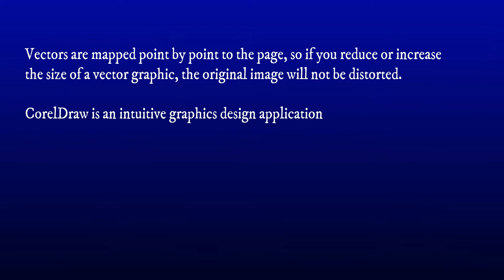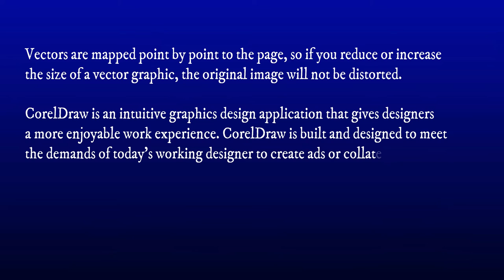What is CorelDraw and it's features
Hello,